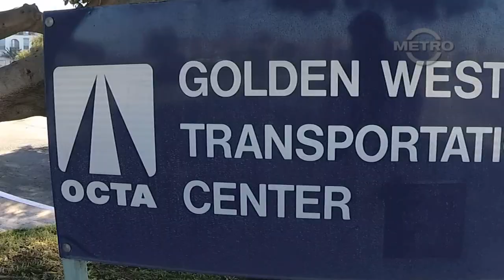TMN | TRAILER - Goldenwest Transportation Center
A trailer for our next episode - Goldenwest Transportation Center.